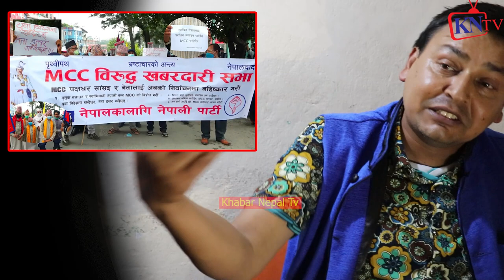शेर बहादुर देउवा केपीको Mcc पासगर्ने भित्री र $ह*स्यलाई माधव नेपाल प्रचण्डले Diss हाने Punya Gautam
ज्ञानेन्द्र शाही,
Gyanendra shahi,
Gyanendra shahi interview,
Gyanendra shahi video,
Gyanendra shahi mcc,
Gyanendra shahi fight,
Punya gautam,
Punya gautam interview,
Punya gautam video,
Punya gautam viral video,
Punya gautam mcc,
Hemraj thapa,
Hemraj thapa interview,
Hemraj thapa video,
Hemraj thapa mcc,
Mcc, Nepal mcc,
gyanendra shahi chhadke,
gyanendra shahi latest speech
gyanendra shahi interview today
Hemraj Thapa, ज्वला संग्रौला, नरनाथ गौतम,
पुण्य गौतम,

Durgesh Thapa को ख्यास्स पुतली बिबादमा, Punya Gautam को यस्तो अभिव्यक्ति
THUG LIFE OF PUNYA GAUTAM 2020 | COMEDY, TROLL & FUNNY INTERVIEW | पुण्य गौतमको कला
Punya Gautam Exclusive Report
ज्ञानेन्द्र शाहीलाई सुशील पाण्डेको अहिलेसम्मकै कडा प्रश्न ! यस्तो आयो शाहीको जवाफ
जनताले उपचार पाउन सकेन भन्दै स्टुडियोमा नै रोए ज्ञानेन्द्र शाही || Gyanendra Shahi || Chakravyuh
MCC पास गर्ने हरु देश बेचुवा हुन प्रचण्ड, ओलि र देउवाले २ खर्ब खाएको खुलासा || Gyanendra Shahi
ज्ञानेन्द्र शाही र बचन सिंहबीच भाले भिडन्त, ओली र प्रचण्डलाई भन्नै नहुने यस्तोसम्म भने
MCC रोक्न अभियानताको गोप्य छलफल,Gyanendra Shahi र Punya Gautam को लफडा,मिटिङ नै डिस्मिस..
33,215 viewsPremiered on 3 Aug 2021
ज्वाला संग्रौला आक्रोसित ।। विद्या भण्डारीले सुने हुन्छ, जेल हाल्ने चेतावनी || Jwala Sangroula
गोप्य अडियो लिक भएपछी ज्वाला सङ्ग्रौलाको नक्कली समाजसेवाको मुकुण्डो उत्रियो jwala sangraula
चौकी बाट आयो दुबैको यस्तो भनाई | ज्वाला संग्रौला र सर्मिला वाईवाको संगको
युवा बिद्यार्थी HEMRAJ THAPA ले MCC सम्झौताका राष्ट्रघाती बुँदा एकएक गरि देखाइदिए; चर्काचर्की बहस
कुलमान घिसिङ m.c.c को बोर्ड डाइरेक्टर ? सत्य कि भ्रम ? hemraj thapa ले खोले एस्तो
पूर्वराजा ज्ञानेन्द्रले दिए सन्देश , MCC फेल , नेतालाई जेल || Gyanendra shah latest news